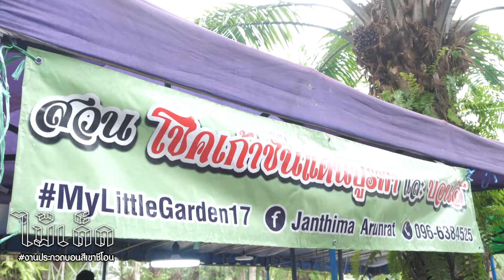ปลูกด้วยรัก ดูแลด้วยใจ อยู่กันไปยาว ๆ | งานประกวดบอนสีตลาดต้นไม้เขาชีโอน สัตหีบ | ไม้เด็ด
รักเขาด้วยใจ และอยู่กันไปยาว ๆ

งานประกวดบอนสี สัตหีบ ที่ตลาดต้นไม้เขาชีโอน สัตหีบ  จ.ชลบุรี เมื่อวันที่ 18 มิถุนายน 2565

กิจกรรมในงานป้าน้อยบอนสีสอนการค้ำบอนสำหรับมือใหม่ และอ่างศิลาคาลาเดี่ยมมีการนำบอนสีจากสวน รักเอย อสงไขย มงกุฎจักรพรรดิ มาผ่าชิ้นบอนสด ๆ แจกผู้ร่วมงาน